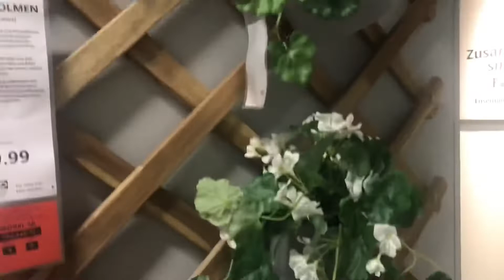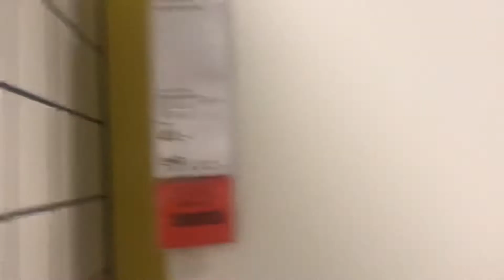IKEA Store in Germany 🇩🇪complete Tour ✌️